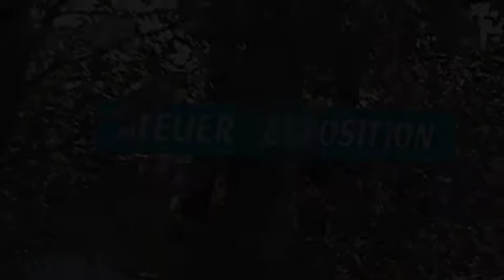Exposition à la Poterie des Riailles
Quelques images de la salle d'exposition de la poterie des Riailles 07150 Lagorce